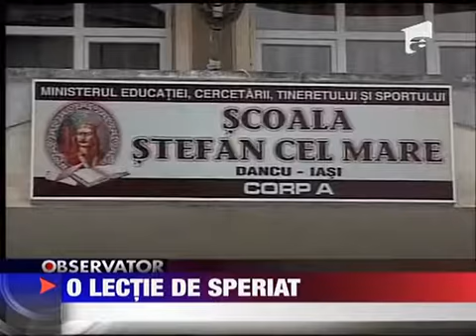Fetita bolnava umilita de invatatorul sau 18 FEBRUARIE 2011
Acuzatii grave la adresa unui invatator dintr-o scoala primara din satul iesean Dancu. Parintele unei fetite de noua ani spune ca dascalul a facut smotru cu cea mica mai ceva ca in armata pentru ca fetitei i s-a facut rau la ore. Ea s-a nascut cu o...